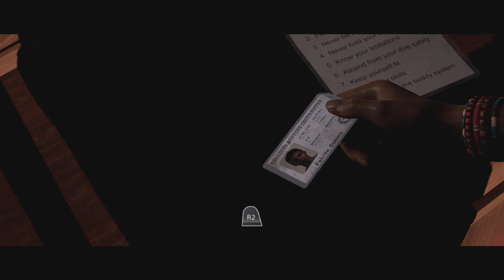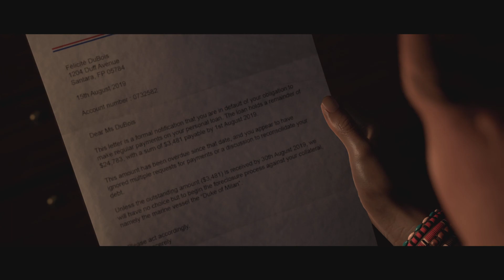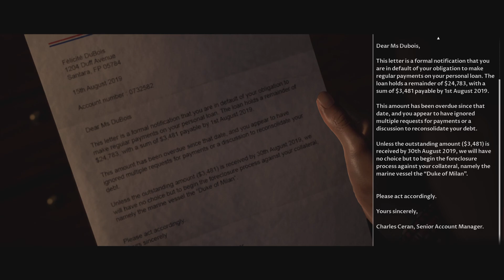Man of Medan playthrough ep 1 but Connor is goated